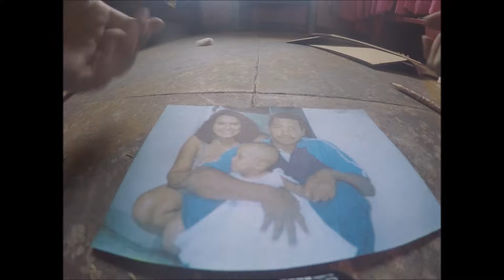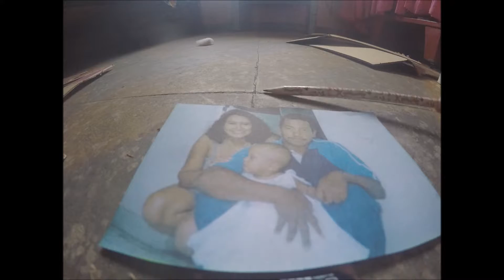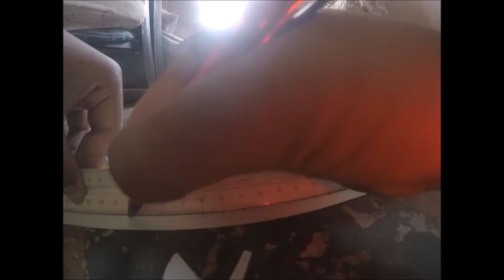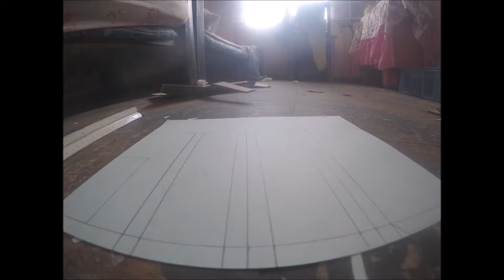porta retrato para el dia del padre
facebook, anita montenegro

twitter, @anitaysus

los quiero mucho chao besos mua